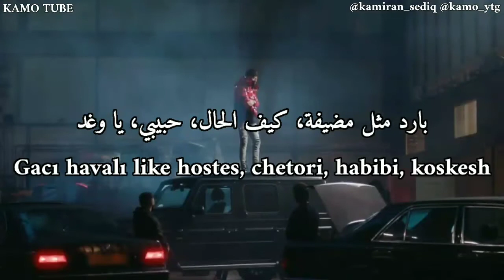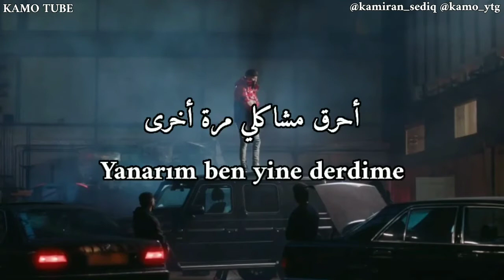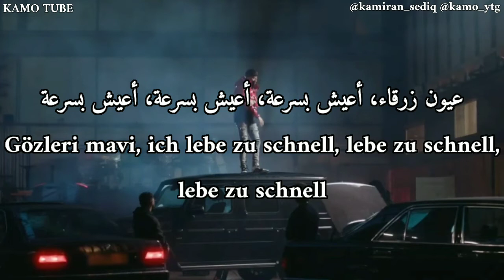أغنيه تركيه و المانيه مترجمة للعربيه